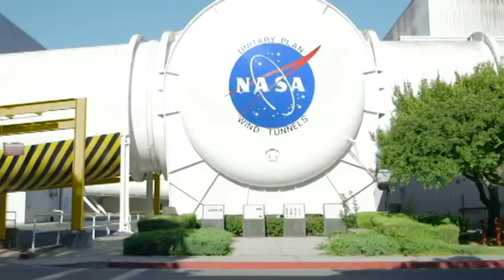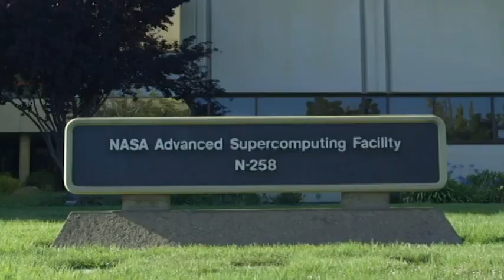Investigador de la UAEM en la NASA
El doctor William de la Cruz de los Santos es un pionero en la computación mexicana, pues será uno de los dos mexicanos y el único de la Máxima Casa de Estudios mexiquense que colaborarán en el Centro de Investigación AMES de la NASA para plantear problemas complejos a la computadora cuántica con que cuenta dicho lugar en Estados Unidos.